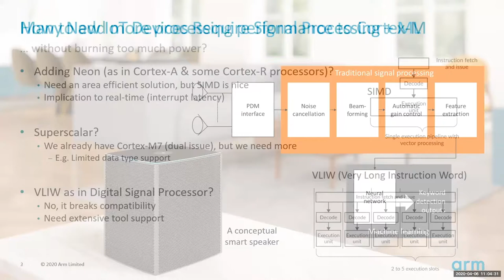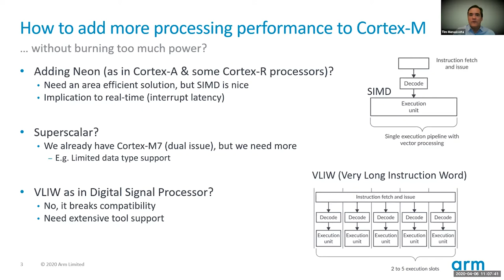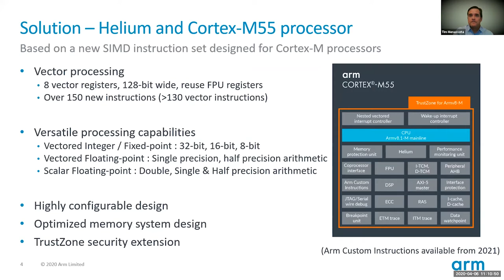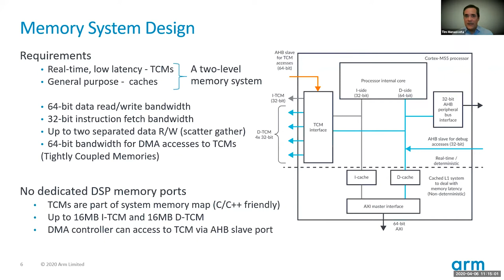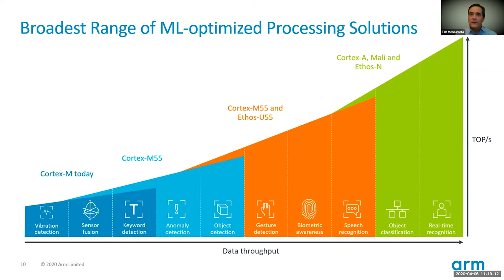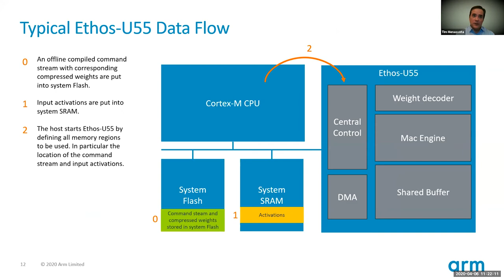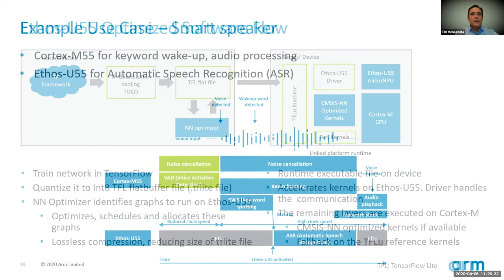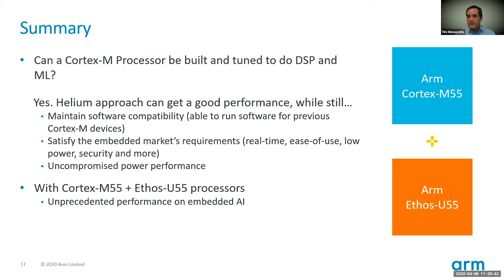Arm: New Endpoint AI Technologies: the Arm Cortex-M55 processor and Ethos-U55 microNPU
Presented by Tim Menasveta, Senior Product Manager, Arm
The intersection of IoT, AI and 5G is driving the need for more on-device intelligence in smaller, cost-sensitive devices. Arm recently announced new ML IP for microcontrollers: the Cortex-M55 processor, the first to feature Helium technology, and the Arm Ethos-U55 microNPU (neural processing unit), the industry's first microNPU designed to accelerate ML performance. This presentation will describe the processors' features, configuration options, system design considerations, and how they can be used to address a wide range of use cases.

The Linley Spring Processor Conference featured technical presentations on AI acceleration, targeting edge, automotive, IoT, and data center. Also covered were new CPU architectures, networking, security, SoC design, and other processor-related topics.